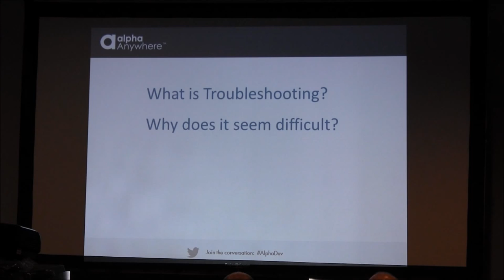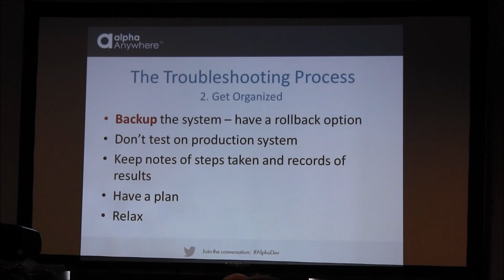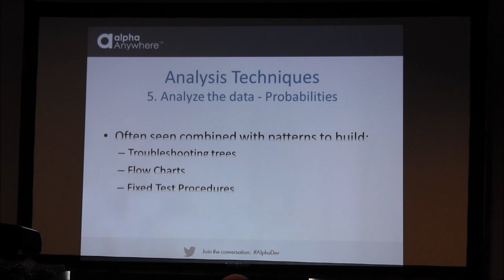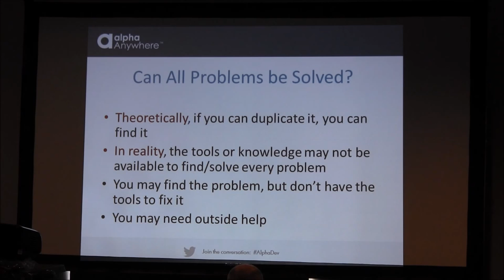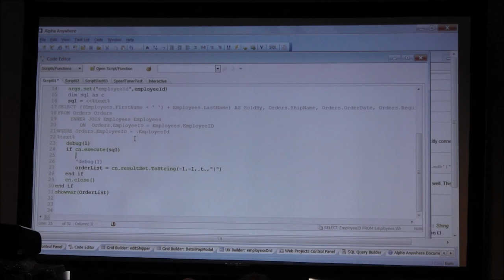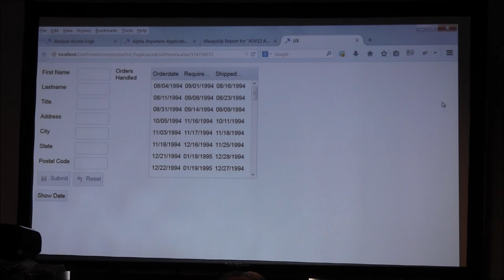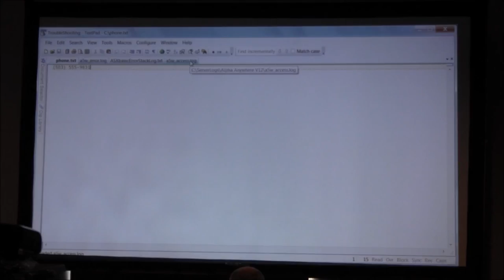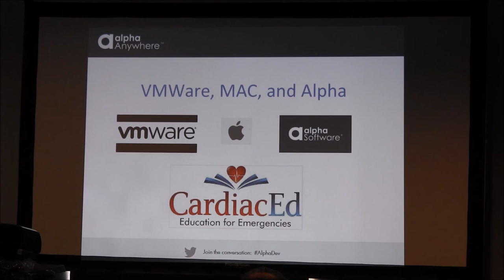Alpha Anywhere Troubleshooting Techniques & Performance Tuning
Alpha Software Development Engineer Jerry Brightbill goes over some best practices to troubleshooting your Alpha apps, as well as optimizing them for performance. .